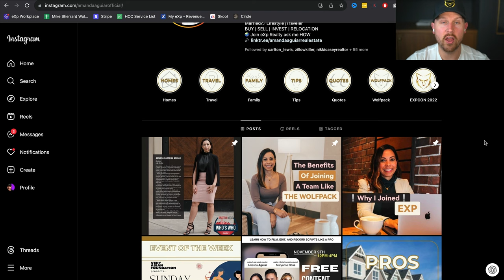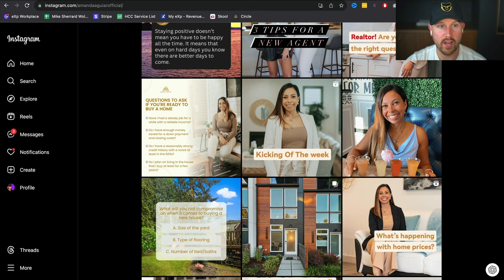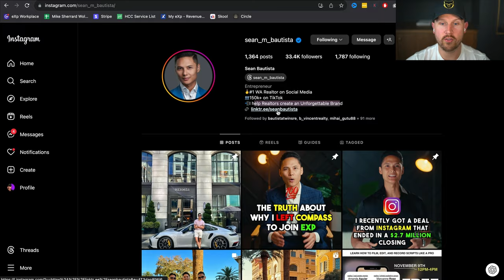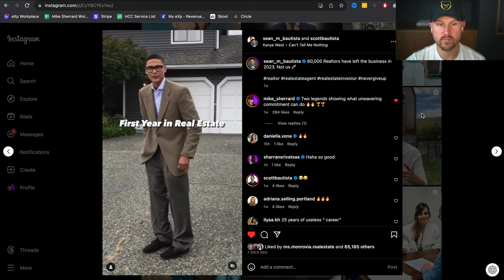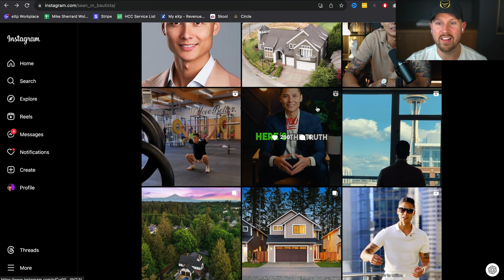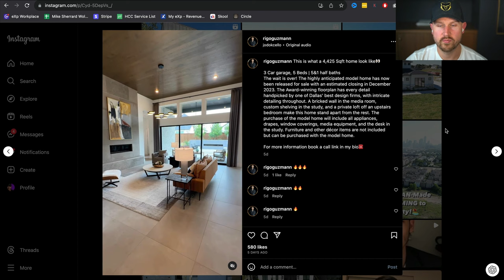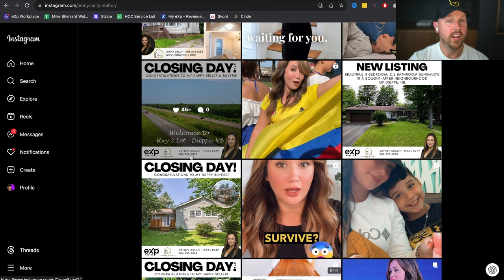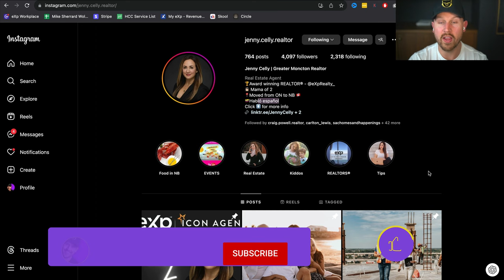Examples of 4 Realtor Instagram Profiles That Generate ENDLESS Clients (Let Me Explain WHY)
I break down 4 Realtor Instagram profiles that are generating a TON of closed deals, and I walk through step by step exactly why they are succeeding and what you can do to emulate this in your own market.

🚀 Join 1000's of Agents on the Waitlist for our Next Virtual Event 👉🏼